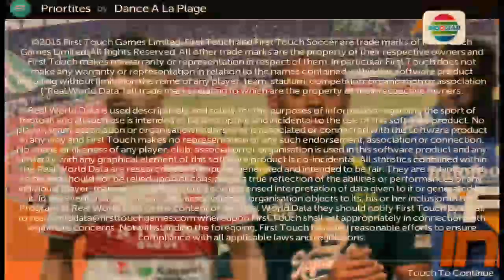Download Fts Mod Shoope liga 1 2020 Update Transfer(300MB) Mod Money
Pada Kali ini saya membagikan Mod first touch soccer 2020 semoga kalian menonton Vidio saya sampai selesai.

⏩Fitur game fts
🔸New Kits 2020
🔸Update transfer 2020
🔸Shoope liga 1
🔸Serie A
🔸La liga
🔸Primier league
🔸Bundesliga
🔸League1
🔸Mod money
🔸New background

⏩Link download Nih
🔹Apk

⏩Credit
  Perkoro dunyo

🔘Silakan download semoga suka fts nya ok3 kasih tau juga ke teman teman kalian channel ini supaya berkembag🔘

©️Copyright2020